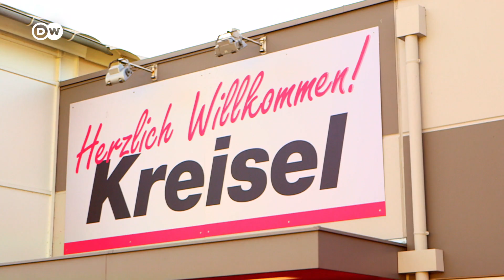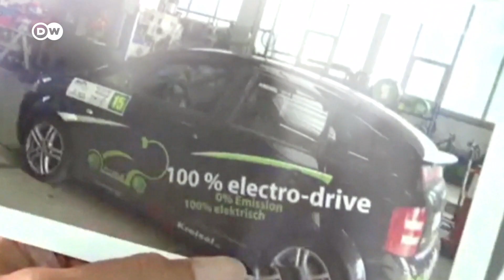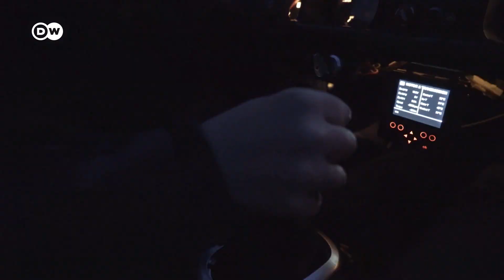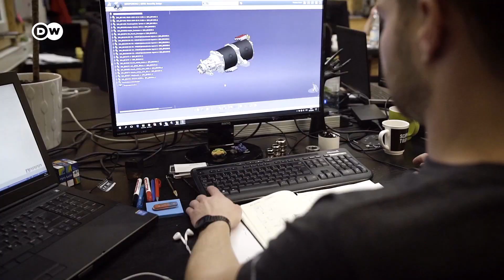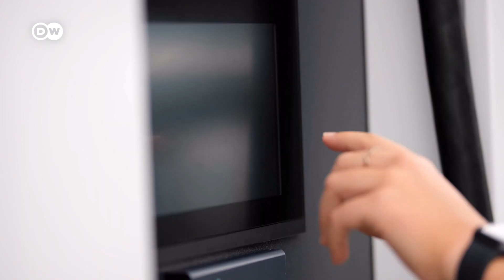Hasta la Vista, Pollution! | Green Mobility | Kreisel | E-Mobility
The Kreisel Brothers electrify the world.

How three Austrians started building EVs in their garage and became global e-mobility leaders with their lightweight and efficient battery designs. Their clients include Mercedes-Benz, Audi - and terminator himself Arnold Schwarzenegger.

Report: Gerhard Sonnleitner
Camera: Markus Fischer
Editors: Marvin Stamer, Sebastian Ziegler